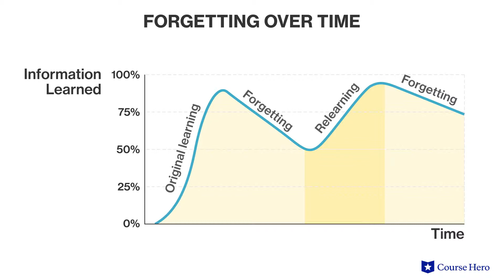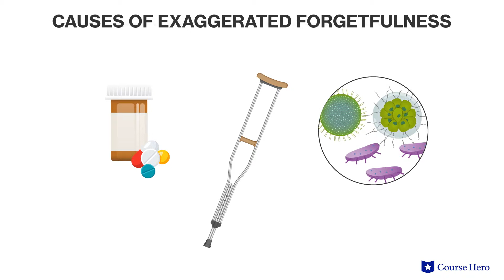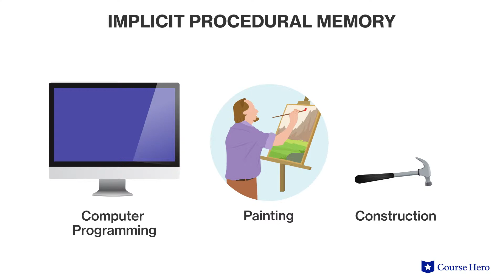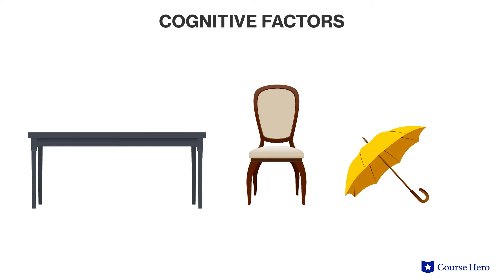Memory Errors | Psychology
Summarize videos instantly with our Course Assistant plugin, and enjoy AI-generated quizzes Learn all about memory errors in just a few minutes! Brooke Miller, Ph.D., instructor of psychology at the University of Texas at Austin, details memory errors such as forgetting and false memories.